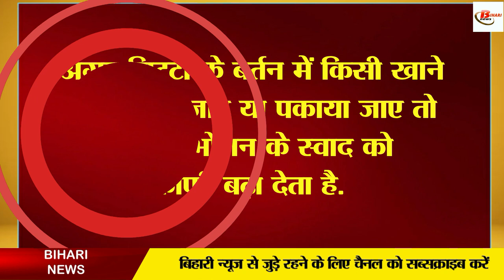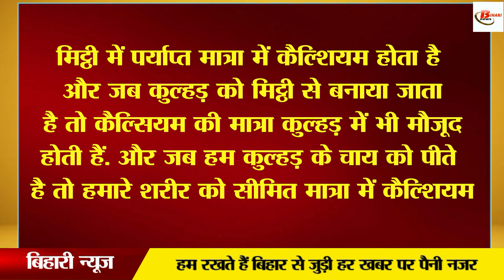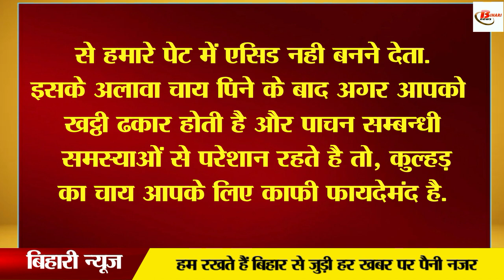कुल्हड़ चाय पीने से पहले जान ले ये बातें